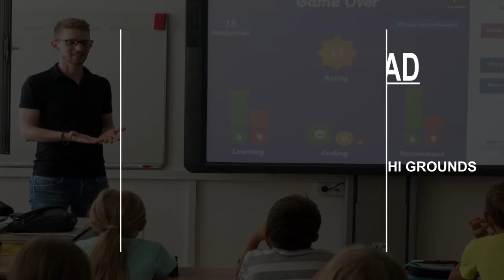Sports School in Vadodara, India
Must Watch…. Best Sports School in Vadodara, India

This list of Best Sports School in Vadodara, India has been compiled by our Education experts after online / offline research combined with the reviews from our users. If you know any institution that we missed, please mention in the comment box below. This list will be updated from time to time.

List:

Sangramsinh Gaekwad Sports Academy
Laxmi Vilas Palace Compound, behind Navlakhi Grounds
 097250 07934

Vikrish Sports Academy
Campus, Next Siddheshwar Krishna, IIRA International School Rd

DIVINE SPORTS AND CULTURAL ACADEMY
NR oven magic, divine sports and cultural academy Sitabaug ground, nr. Deep Chambers
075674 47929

Navrachana Sports Academy Football Field
E-45

Gurukul sports academy
Nr. Bright school,B/h . KP luxuria, Vasna - Bhayli Main Rd

Randhawa kids Sports school
Silver Coin Apartment, Rajnikant Jani Rd
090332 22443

National sports academy cricket
Near, New sarwamangalschool, Sama-Savli Rd
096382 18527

Pragati Krida Mandal
Pragati Krida Mandal" Opp, Vallabh Vatika Flat, Waghodia Rd, near Baroda Public School
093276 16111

DJ Basketball Academy & Fitness Center
Sainath marg
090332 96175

BARODA FOOTBALL ACADEMY
Sports complex
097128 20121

Vibrant Cricket Academy
Shivam Flats, Near Narayan Wadi, Next to

Brg Sports Academy Gps School
School

BTPA Tennis Academy
Akota Stadium, BPC Rd

The Revolution of Rebel Sports Academy (The ROR Sports Academy)
Jai Mataji Complex, 302

Nurture Sports Academy
Behind Elina Duplex

Vadodara Cricket Academy
Vasna - Bhayli Main Rd, opp. Shakti Green Party Plot
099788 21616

baroda sports club
bhutnizampa ground

Baroda Football Academy (Office)
Basement Shop no : 9, Diamond Complex, behind fatehgunj petrol pump, fatehganj
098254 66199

BFA SPORTS ACADEMY
Bhavan's Party Plot Rd

BarOlympic
5, Dharapark Society, Gotri Rd, opp. Jay Jalaram Nagar, behind Mother School